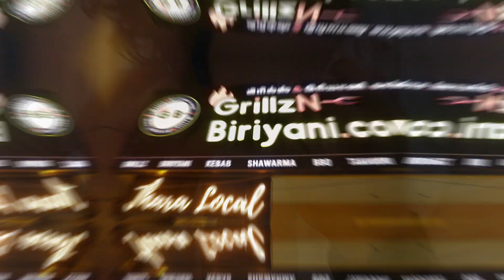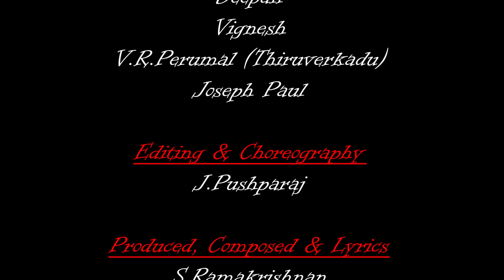Mazhaiye..Mazhaiye..| Tamil Album Song | Narayanan Ravishankar (Vijay Super Singer) | Ramakrishnan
Mazhaiye..Mazhaiye..| Tamil Album Song | Narayanan Ravishankar (Vijay Super Singer) | Future Talkies
Cast :
Abishek Selvam
Jeevitha Perumal
P. S. Nathan
Samuel
Sriram
Deepan
V. R. Perumal
Joseph Paul

Direction, choreography & Editing
J. Pushparaj

Production, Music Composition & Lyrics
S. Ramakrishnan

Background score & Programming
Ramachandran Kathirvelu

Camera
Parasuraman
Ganesh

Mixed & Mastered
NAM Studios

Colorist & Vfx
S. Jagan

To Release your short films, feature films Album Songs, Trailers in T Media, Pl whatsapp to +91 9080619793